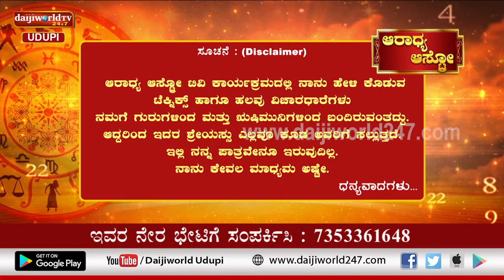Aaradhya Aastro | Shri Vijaya Raj Katapady | 18.06.2022